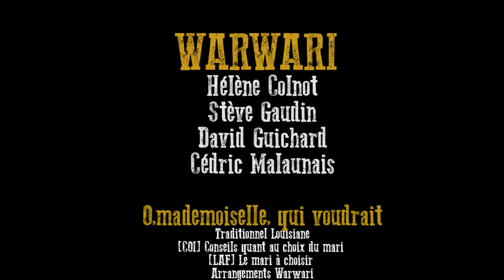O, mademoiselle, qui voudrait ? - Warwari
O, mademoiselle, qui voudrait ?
(Trad. Louisiane / [COI] Conseils quant au choix du mari[LAF] Le mari à choisir / Arr.Warwari)